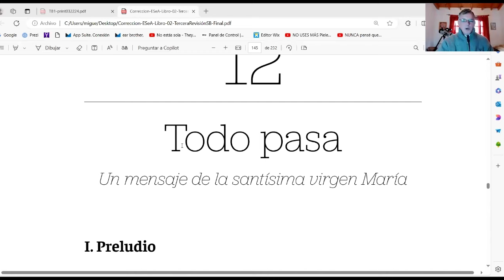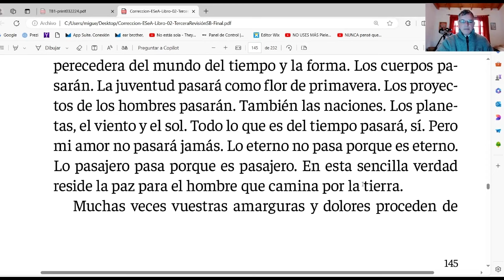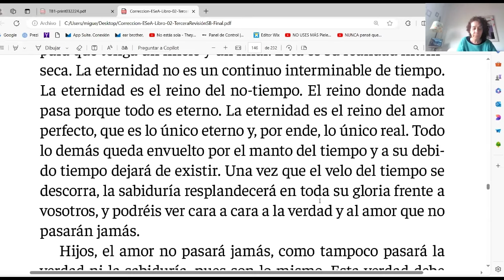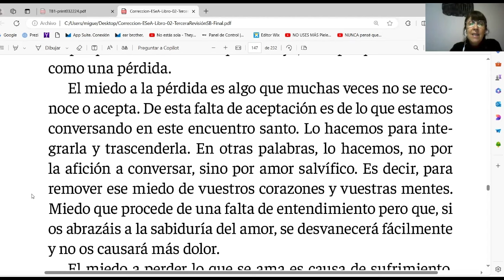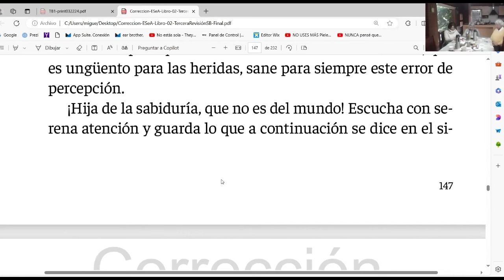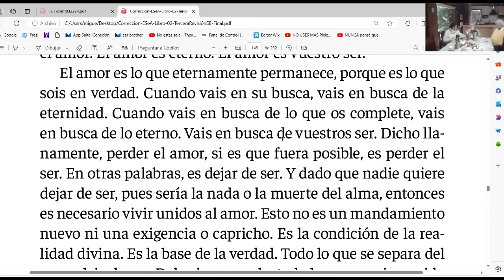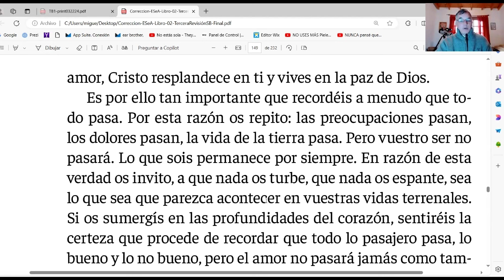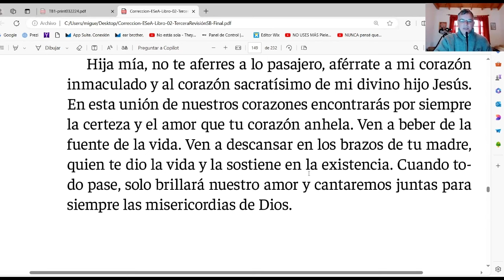Encuentro santo - Déjate amar - 06. 08. 2024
Compartiendo la sabiduría de "Elige solo el amor" en un diálogo abierto de corazón a corazón en la presencia del Espíritu de amor.